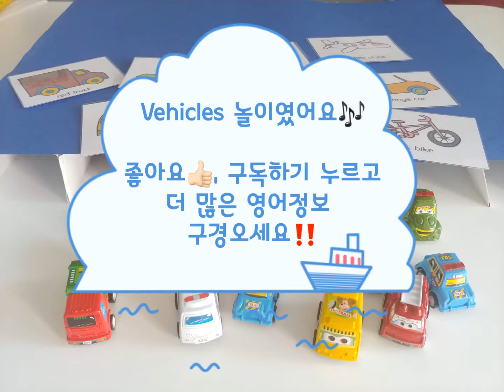🚙달려요~vehicles/transportations 이름 알기▪️We All Go Traveling By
Lina랑 영어로 놀래
공부방 Story&Theme class

📚 We All Go Traveling By
▪️ Vehicles, Transportations